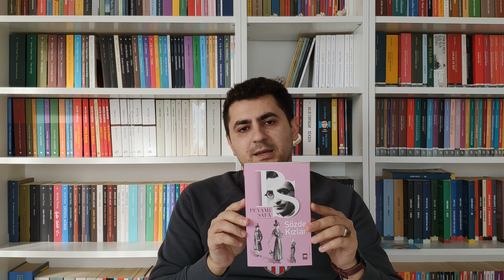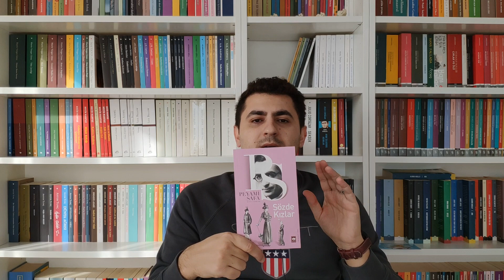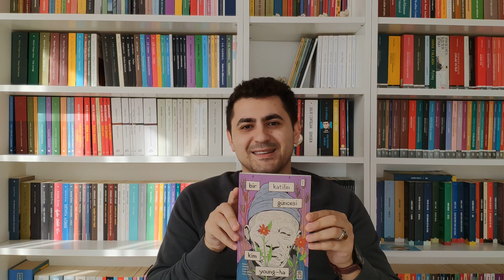AYLIK OKUMA VİDEOSU Kasım Ayında Okuduklarım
Sonbaharı yolcu ettiğimiz Kasım ayında okuduğum kitaplarla karşınızdayım. Bu ay beş kitap okudum. Sizin nasıl geçti?

00:00 Giriş
00:25 Jean Phillippe Toussaint - Mösyö
02:20 Mihail Lermontov - Zamanımızın Kahramanı
02:59 Mahmud Derviş - Badem Çiçeği Gibi Yahut Daha Ötesi
05:13 Peyami Safa - Sözde Kızlar
06:32 Kim Young-ha - Bir Katilin Güncesi